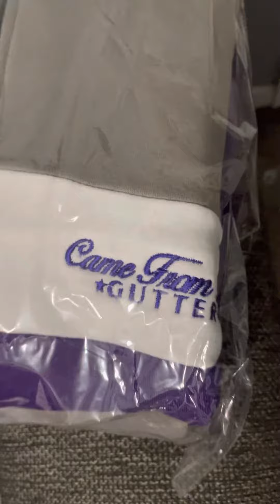CAME FROM DA GUTTER CFG LLC 2023